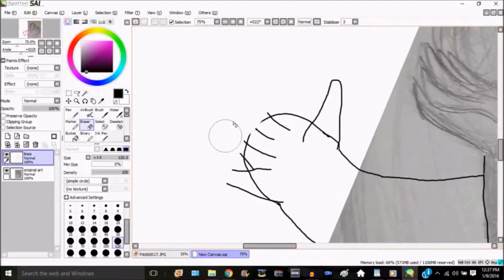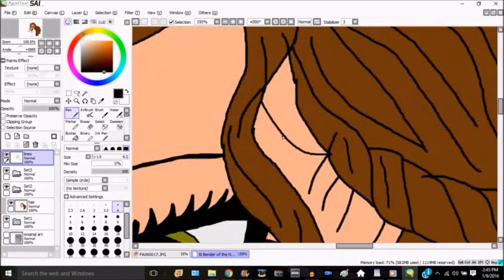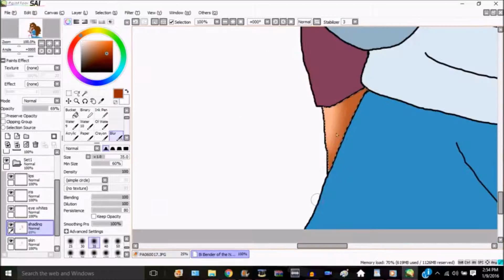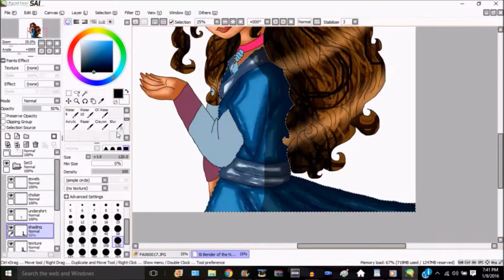Speed Painting Bi Bender of the North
I did myself as an element bender in avatar the last airbender and legend of korra.